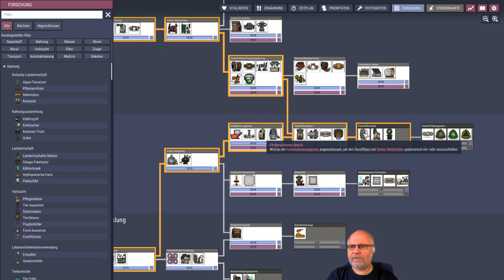Oxygen not included deutsch S2E064